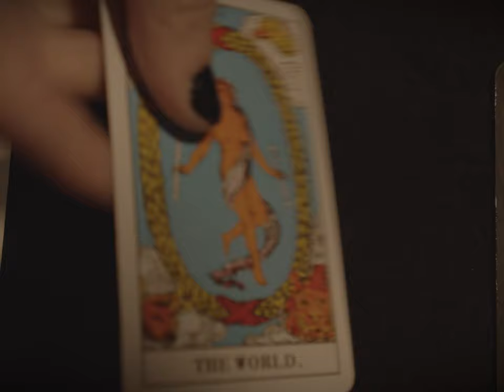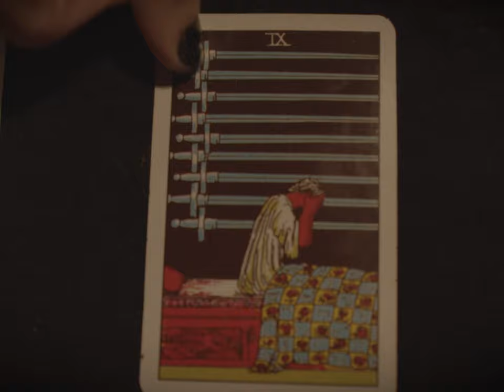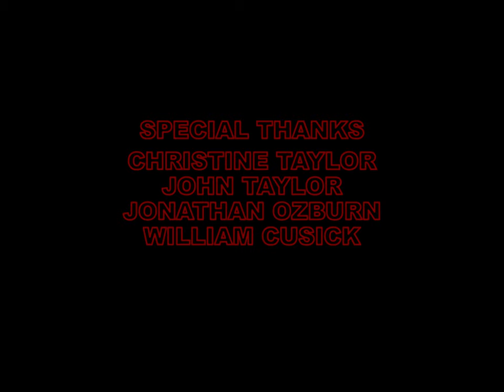EMMA PLAYS POLLY IN THE CHELSEA GIRLS - A Film by Christian Wilcox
"Emma Plays Polly in The Chelsea Girls"
An experimental short film by CHRISTIAN WILCOX.

Inspired by the Andy Warhol and Paul Morrissey film "The Chelsea Girls"

Written, Directed, Shot and Edited by CHRISTIAN WILCOX

CLAUDIA
EMMA MAGGI-BYERS
ELOISE GORDON
BORANA RAMIZI
COLETTE MARCH
JONATHAN OZBURN

Assistant Director -
BUNNY HEGBERG
Production Assistant -
CAIT JOHNSON

Gustav Holst
The Planets: Neptune, The Mystic
Produced and Edited by CHRISTIAN WILCOX

Shot on Blackmagic Pocket Cinema Camera 4K and VHS Camcorder

Special Thanks to Christine and John Taylor, and William Cusick

Presented as a Thesis project at The New School- College of Performing Arts.

A Trip Sit Production